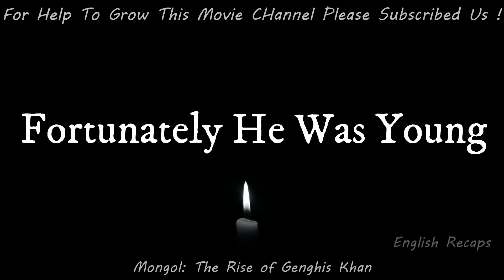Almost Beheaded At 5 Years Old, He Becomes The Fiercest King On Earth In 1206.Movie Recaps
The story recounts the early life of Genghis Khan who was a slave before going on to conquer half the world in 1206.

Movie Name - Mongol: The Rise of Genghis Khan